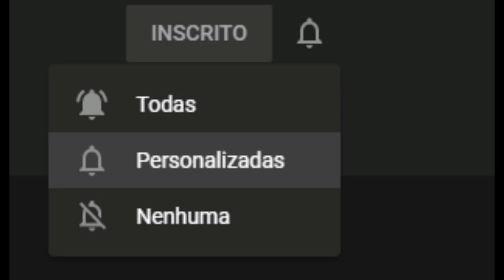O CRAWLER HEROI! O KING KONG DO MAL! Dinossauro Ark Survival Evolved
Olá meus amores, está aqui mais uma game play muito legal para vocês se divertirem, espero que gostem se gostarem já deixem o like, se inscrevam no canal que ajuda bastante o canal á continuar crescendo. Esse é o meu novo canal, estou de volta aqui para trazer vários videos tops para vocês.